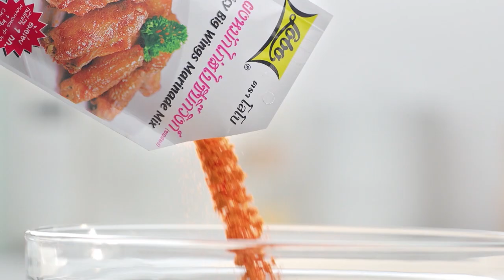'ส้มเช้ง สามช่า' โชว์ฝีมือ หมี่กรอบ จะกินได้ หรือเททิ้ง l กินได้ก็กิน l EP 115 [ 2/3 ]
ตลกสาวสวย 'ส้มเช้ง สามช่า' โชว์ฝีมือ หมี่กรอบ งานนี้จะกินได้ หรือเททิ้ง!!

▲Line @yingsakfood